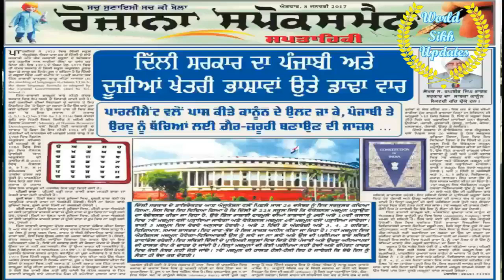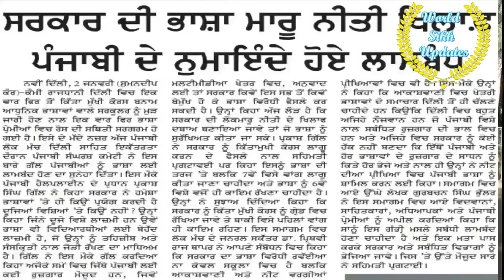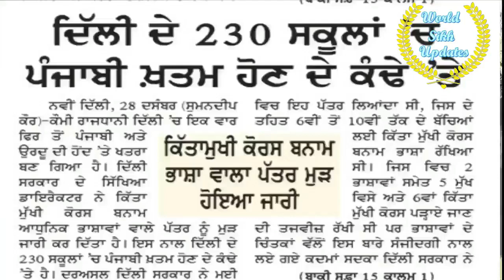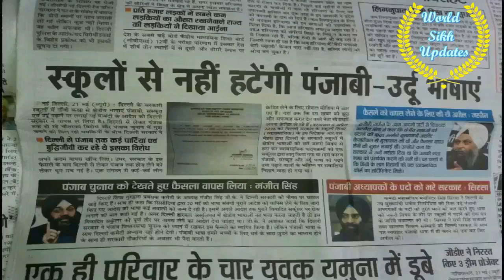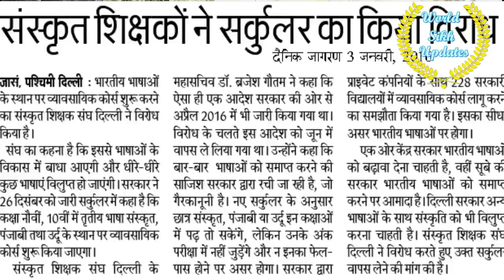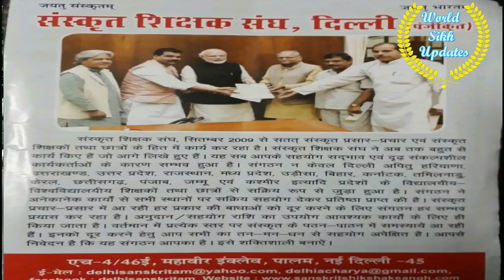Reality Of Distortion Of Second Official Language Of Delhi Panjabi and Urdu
ਕੀ ਹੈ ਦਿੱਲੀ ਦੇ ਸਰਕਾਰੀ ਸਕੂਲਾਂ ਵਿਚ ਦੂਜੀ ਸਰਕਾਰੀ ਭਾਸ਼ਾ ਪੰਜਾਬੀ ਤੇ ਉਰਦੂ
ਦੇ ਘਾਣ ਦੀ ਅਸਲੀਅਤ l

ਦਿੱਲੀ ਸਕੂਲ ਐਜੂਕੇਸ਼ਨ ਐਕਟ ਅਤੇ ਰੂਲਜ਼ 1973 ਦੀਆਂ ਧੱਜੀਆਂ ਉਡਾ ਕੇ,
ਕਿਵੇਂ ਕੀਤਾ ਜਾ ਰਿਹੈ ਆਧੁਨਿਕ ਭਾਰਤੀ ਭਾਸ਼ਾਵਾਂ ਮਰਾਠੀ, ਗੁਜਰਾਤੀ, ਤਾਮਿਲ, ਤੇਲਗੂ, ਸੰਸਕ੍ਰਿਤ ਆਦਿ ਨਾਲ ਧੱਕਾ ll

Reality Of Distortion Of Act And Rules Regarding Implementation Of Second Official Language Of Delhi Panjabi and Urdu, and Other Modern Indian Languages Like Marathi, Gujarati, Sanskrit, Tamil, Telugu and Others In the Schools Of Delhi.

क्या है दिल्ली के सरकारी स्कूलों में दूसरी भाषा पंजाबी और उर्दू के साथ खिलवाड़ का सच l

दिल्ली स्कूल एजुकेशन एक्ट एंव रूल्स 1973 की धज्जियाँ कर कैसे किया जा रहा है आधुनिक भारतीय भाषाओँ मराठी,गुजरती,संस्कृत,तमिल,तेलगु आदि के साथ कैसे हो रहा खिलवाड़.